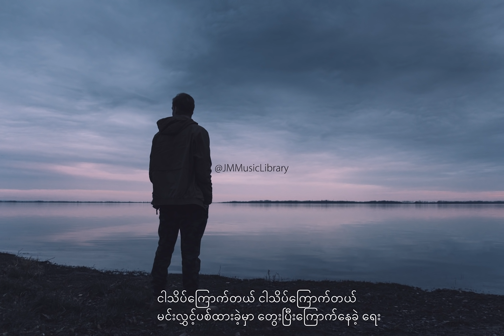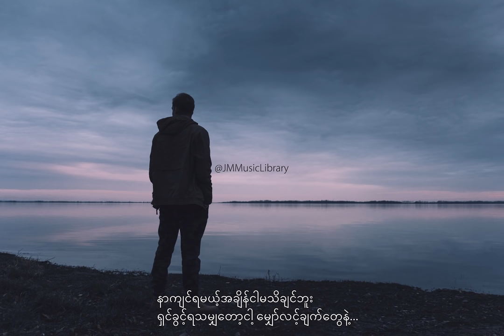Idiots - သိပ်ကြောက်လို့ (Lyrics) 🎼